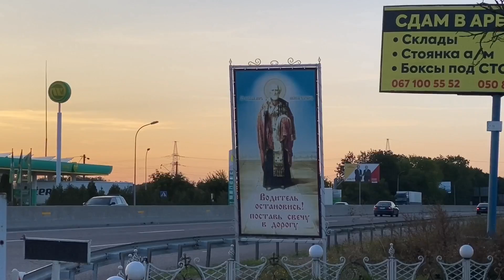«Эммаус» - сели и поехали.Сергеевский женский монастырь на Донбассе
В новом выпуске «Эммаус. Сели и поехали» наша команда отправилась более чем за 1200 км от нашей солнечной Одессы - в Свято-Сергиевский женский монастырь, который расположен в Донецкой области. Он стал новым пунктом назначения команды Одесской епархии: Сергиевский женская обитель славится на всю Украину своей необычайной красотой и чудесным расположением, ведь воссозданная обитель стоит на месте разрушенного богоборческой властью дореволюционного Дома Божьего. Несмотря на недолгую историю бытия Свято-Сергиевского монастыря, в обители уже сложились свои уникальные правила и обычаи. Пообщавшись с командой Одесской епархии, настоятельница Игуменья Феодосия и  насельницы обители в нашем выпуске «Эммауса» рассказывают о необыкновенной, прекрасной жизни инокинь на Донбассе.

Дорогие друзья!Вместе мы сделаем намного больше! Мы ждём каждого, кто может и хочет сделать этот мир добрее!!! Наши контакты в Viber,WhatsApp,Telegram

А если будет возможность поддержать нашу разностороннюю деятельность  и инициативы оставим здесь реквизиты:
Для физических лиц:
Privat Bank
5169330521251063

Для юридических лиц:
Privat Bank
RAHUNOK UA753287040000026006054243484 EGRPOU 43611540